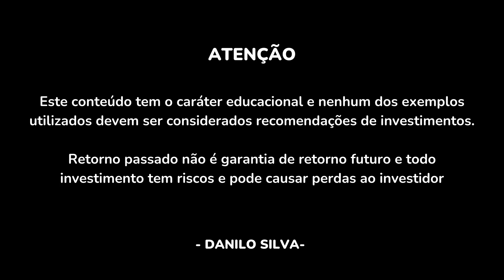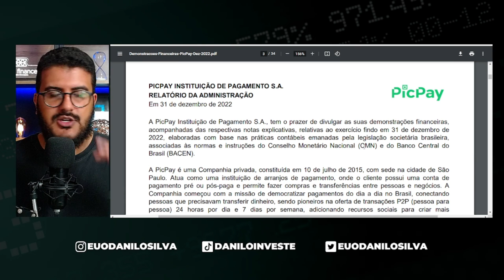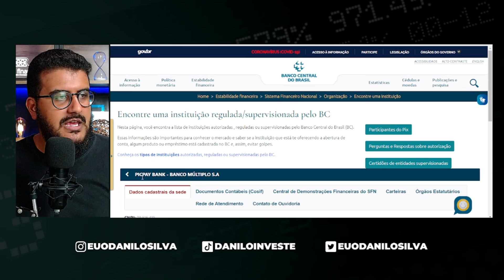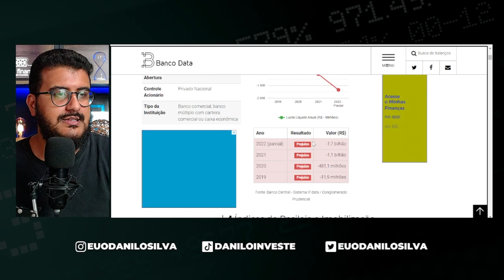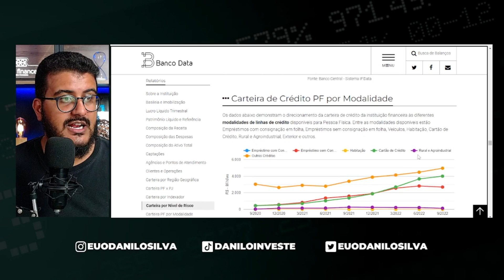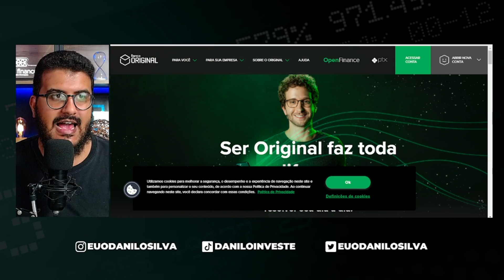🟢 O Picpay é Confiável Para Guardar Dinheiro?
O PicPay é um dos maiores bancos digitais, será que o PicPay é confiável para guardar dinheiro? Será que a conta picpay é segura?

Neste vídeo, eu vou mostrar para você todos os detalhes da Conta PicPay, todos os números necessários para saber se o aplicativo PicPay é seguro e também se o PicPay é seguro para guardar dinheiro.

Eu faço uma análise bem minuciosa do aplicativo PicPay para mostrar se vale ou não a pena guardar dinheiro no PicPay. Confira!

👉APRENDA A INVESTIR E GANHAR DINHEIRO COM O MÉTODO IPV por MENOS DE 20 REAIS

👉 ESTÁ SEM TEMPO PARA ESCOLHER OS INVESTIMENTOS? FAÇA UMA CONSULTORIA DE INVESTIMENTOS

Por que um CDB que paga 112% do CDI é MELHOR que uma LCA que paga 94% do CDI?

O rei dos dividendos: A saga do filho de imigrantes pobres que se tornou o maior investidor pessoa física da bolsa de valores brasileira

Fique Rico Operando Opções: Estratégias vencedoras dos Traders profissionais

Ações Comuns Lucros Extraordinários

Me chamo Danilo Silva, sou Consultor de Investimentos credenciado pela CVM, tenho mais de dez anos de experiência no mercado financeiro, com passagem por grandes bancos, corretoras de valores e como analista de ações e opções na Empiricus, uma das maiores casas de análises do Brasil. Atualmente dedico minha vida à auxiliar pessoas comuns a mudar a sua vida financeira através dos investimentos. Com este canal, meu objetivo é publicar conteúdos gratuitos sobre finanças e investimentos e espalhar para o maior número de pessoas uma educação financeira de qualidade.